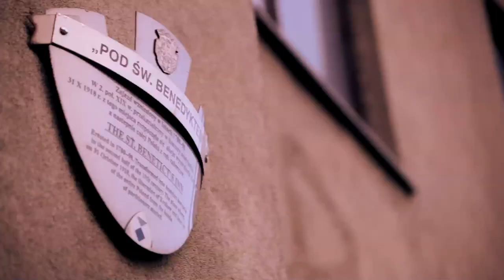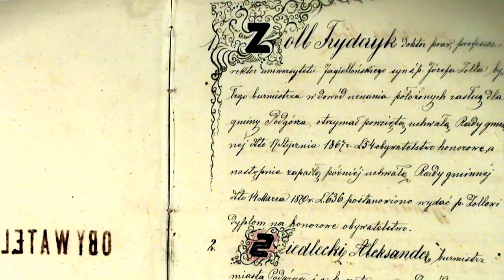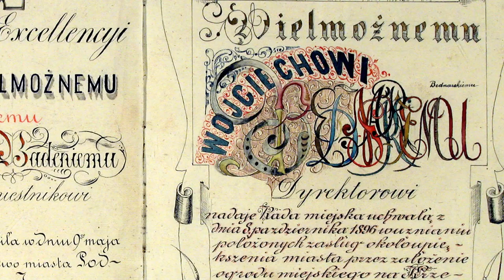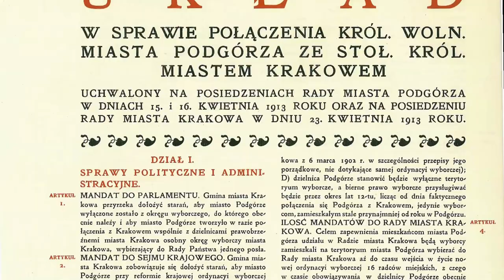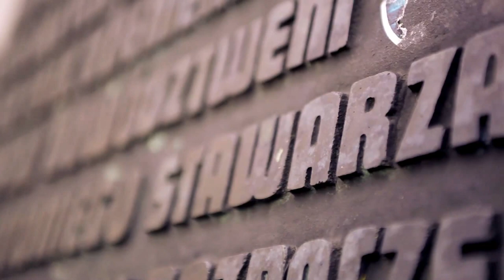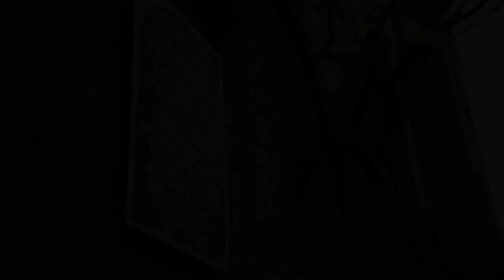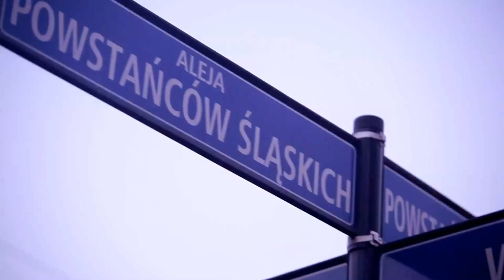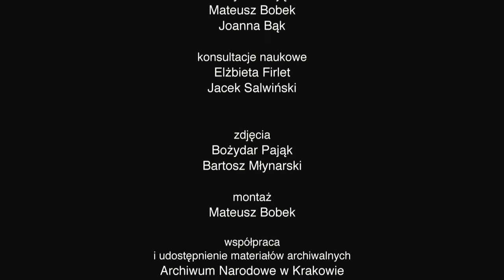Śladami historii Podgórza - film dokumentalny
Film poświęcony historii Podgórza od czasów najdawniejszych po współczesne, wyprodukowany przez Dom Kultury "Podgórze” w związku z obchodami 100. rocznicy połączenia Podgórza z Krakowem. Patronat honorowy: Prezydent Miasta Krakowa - Jacek Majchrowski. Konsultacja naukowa: Elżbieta Firlet, Jacek Salwiński. Scenariusz i reżyseria: Bożydar Pająk, Mateusz Bobek, Joanna Bąk. Zdjęcia: Bożydar Pająk, Mateusz Młynarski, Mateusz Bobek. Współpraca: Archiwum Narodowe w Krakowie. Realizacja: Very Nice Media, Kraków 2014 r.  Film powstał dzięki środkom finansowym Rady Dzielnicy XIII Podgórze.

Zapraszamy na wirtualną wystawę "Podgórze − miasto królewskie, wolne i nowoczesne - Perła w pierścieniu gmin Kraków otaczających”